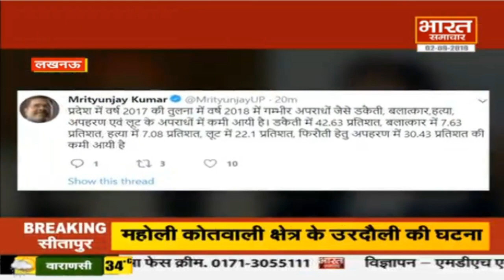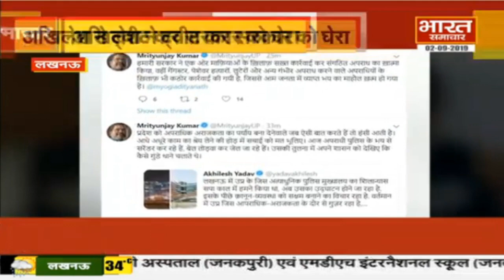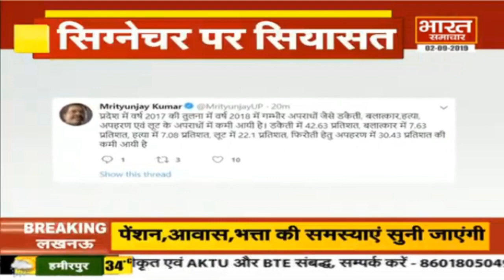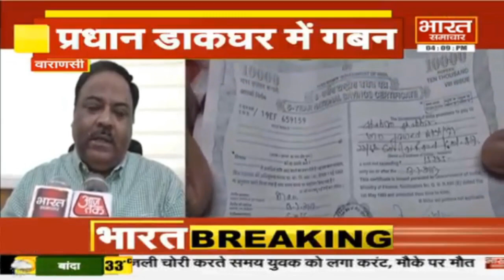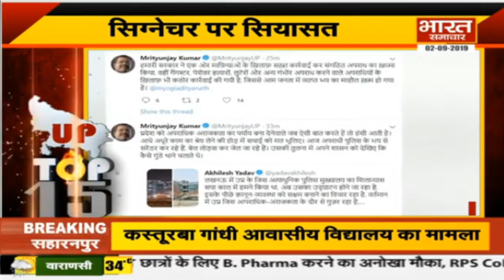Bharat Samachar पर शाम 4 बजे की बड़ी खबरें